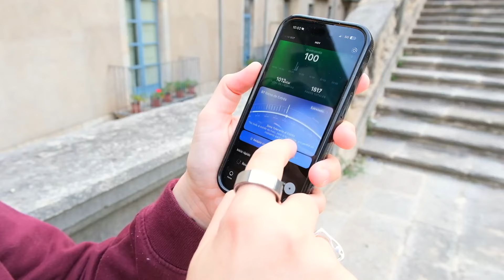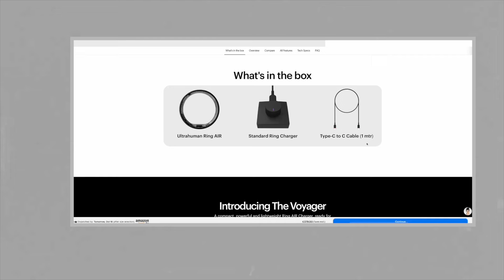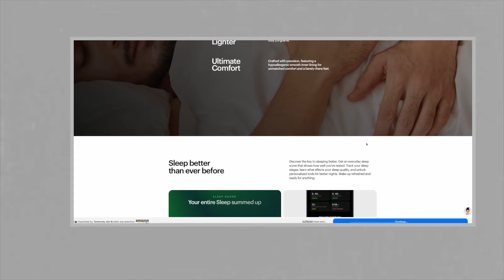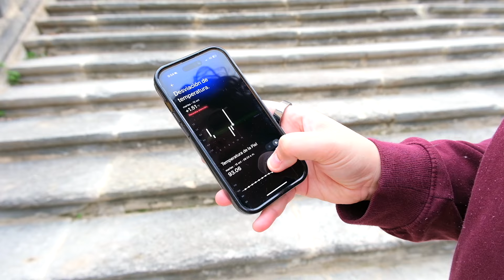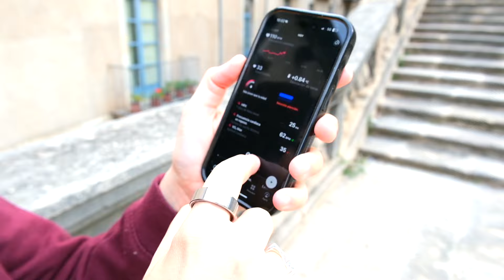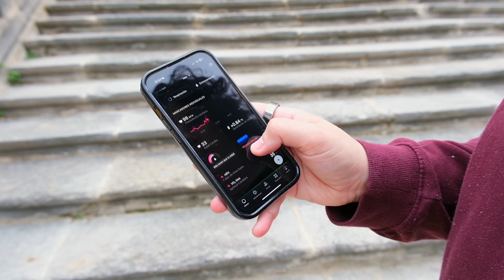Necesitas un ANILLO INTELIGENTE? Mi EXPERIENCIA de 1 MES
Mis fondos de Pantalla Son los anillos inteligentes el futuro de los wearables? Hoy te enseño el Ultrahuman y mi experiencia con el.